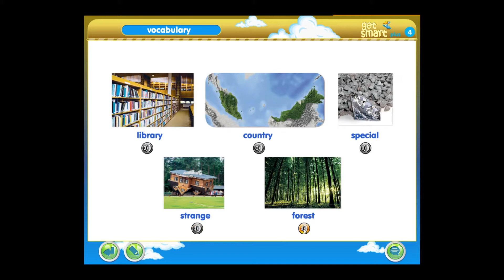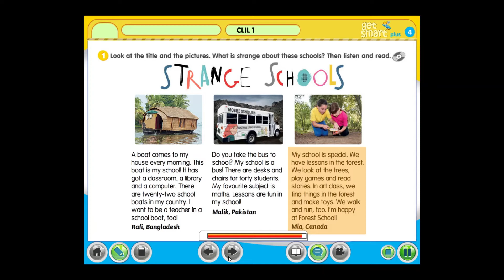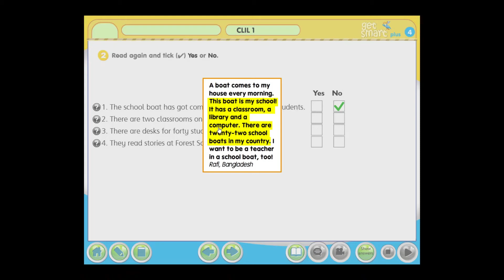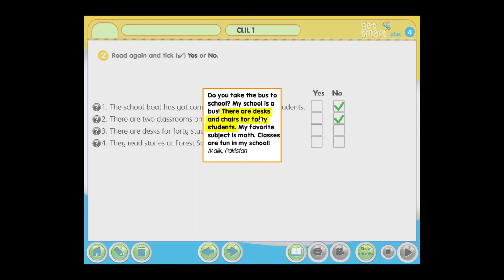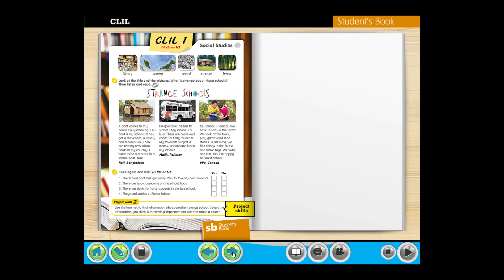get smart plus 4 | Page 129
CLIL 1 | Module 1-2